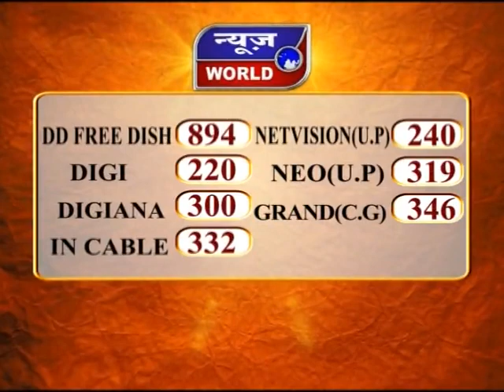News World - छत्तीसगढ़ में बीजेपी का प्रदेश भर में प्रदर्शन !